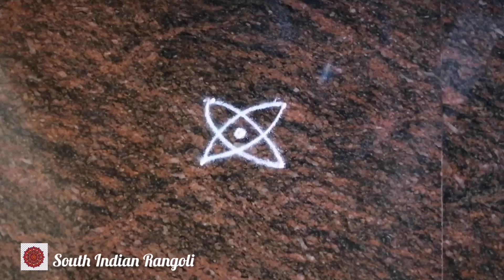2dots Rangoli#2*2 Dots Rangoli for Beginners.small Muggulu! Simple daily kolam.SouthIndianRangoli#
2dots Rangoli#2*2 dots rangoli for beginners.small Muggulu! simple daily kolam.SouthIndianRangoli#